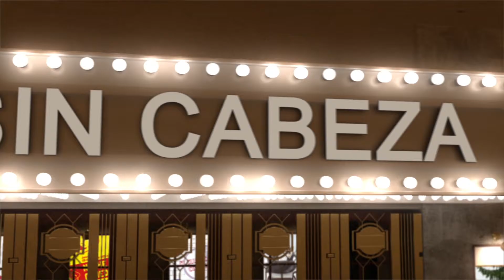Invitación a 10 Años de Teatro Español "Los Sin Cabeza"